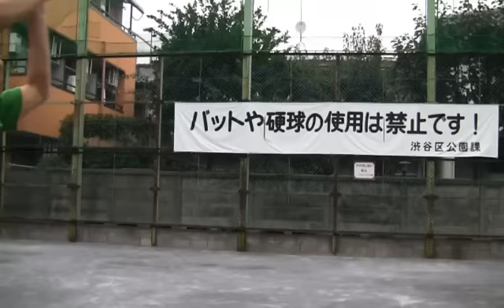実写で再現 イナズマイレブン必殺技 -Real inazuma eleven-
キラースライド→ジャッジスルー→ジャッジスルー２→
分身フェイント→ツインブースト→パワーシールド→
グレネードショット→フルパワーシールド→デスゾーン→ビーストファング

ストーリーはニコニコ動画にて公開中

時空動画は毎週金曜日配信中

タマデラス　＠tamaderasu